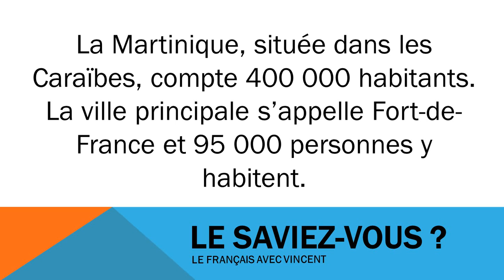1 fait par jour La Martinique